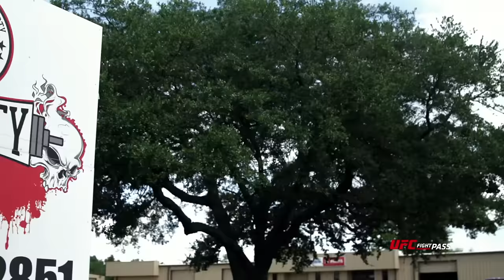Fight Night Albany: Derrick Lewis - Two Lives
Watch Derrick Lewis talk about his life story and why he feels like he has lived two different lives. Don't miss Lewis in the main event of Fight Night Albany live on UFC FIGHT PASS on Friday, December 9. Fights start at 5:45/2:45pm ETPT.